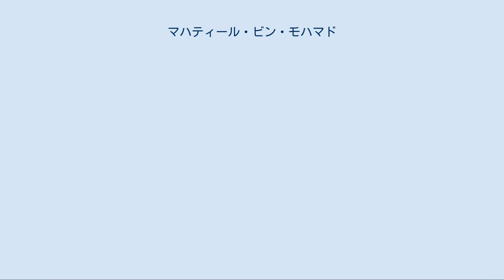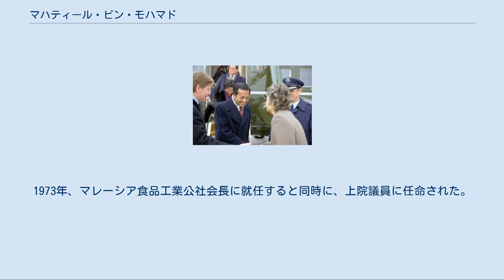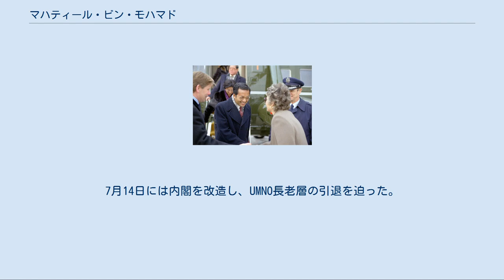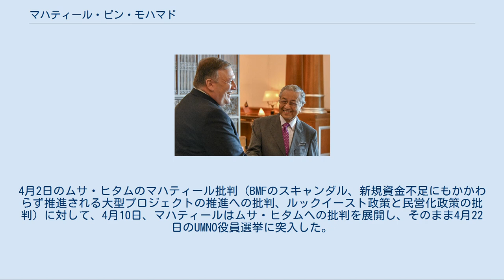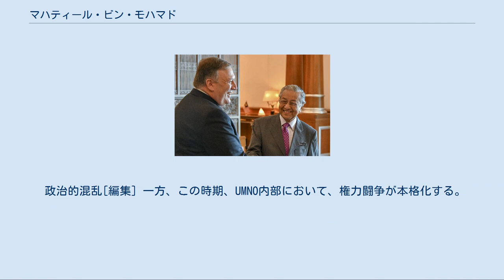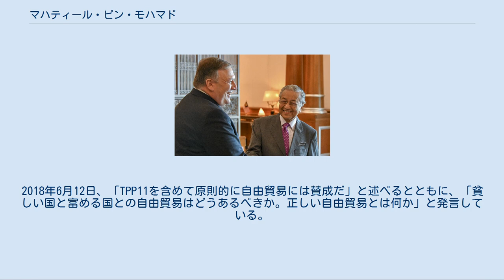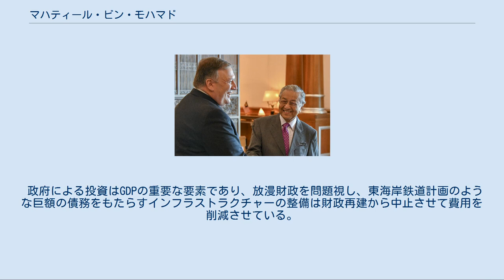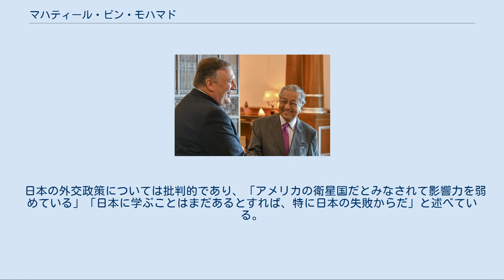マハティール・ビン・モハマド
マハティール・ビン・モハマド（Mahathir bin Mohamad、1925年7月10日/12月20日 - ）は、マレーシアの政治家、医師。
同国首相（第4代：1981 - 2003、第7代：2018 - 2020）、暫定首相（2020年2月24日 - 3月1日）などを歴任した。
 1925年7月10日、英領マラヤ時代のマレー半島北部クダ州の州都アロースターに、9人兄弟の末っ子 の マレー人として生まれた。
父はインドのケララ州から移住してきたイスラム教徒の家系の出身で、アロースターに出来た最初の英語学校の校長だった。
 当時のクダ州はイギリス支配下であった。
ただし、「植民地」ではなく、スルターンにある程度の権限が残されている「保護領」であり、マハティールによれば、住民は概ねイギリス統治下の生活に満足していたとされる。
1941年12月に日本軍により行われたマレー駐留のイギリス軍に対する攻撃が起こった時は高校生であった。
日本軍はイギリス軍を短期間で一掃し、以後、マハティールは日本軍統治下のマレー半島で過ごす。
 日本の降伏の後、マハティールは当初、マレー半島がイギリス領に戻ることを望んでいたが、イギリスはクダ州を戦前までの保護領ではなく、スルターンの権限を完全撤廃し、政治活動の禁止も含む完全な植民地化を進めるとの案を突きつけた。
このイギリスの案は後に撤回され、現地人の政治活動も認められるが、このイギリスの態度は、マハティールがイギリスの植民地からの独立運動および政治活動に進む切っ掛けとなった。
 1946年 統一マレー国民組織 (UMNO) 発足に関与、独立運動および政治活動を開始。
1953年、シンガポールのエドワード7世医科大学を卒業し、医師の資格を取得。
 1957年、アロースターの総合病院を辞職した後に、同地でマレー人初の医院を開業し、貧困層への診療に取り組む。
医師業と並行して、UMNOの政治活動に従事した。
 1963年 マレーシア成立。
翌1964年4月25日に実施された総選挙において、クダー州から選出され、下院国会議員となった。
1965年には統一マレー国民組織の最高評議会の委員に選出されている。
 詳細は「5月13日事件」を参照 1969年総選挙において、全マレーシア・イスラーム党（PAS）のユースフ・ラーワーと争い議席を失った。
この時の総選挙におけるマハティールは、華人層から「ウルトラ」という批判を浴びていた。
また、トゥンク・アブドゥル・ラーマン首相に対しては、マレー人の生活向上のために積極的ではないという批判を展開していた。
 華僑系とマレー系との対立が激化し、マレーシア史上最悪の民族衝突事件である5月13日事件が発生すると、マハティールはラーマン批判のキャンペーンを展開した。
6月17日は4枚の私信をラーマンに送り、1969年総選挙の敗北と5月13日事件の責任を取るために退陣を迫った。
この私信が新聞に公開されたことにより、アブドゥル・ラザク副首相は、UMNOの最高評議会を招集し、マハティールはUMNOから除名された。
 除名後、マハティールは、『マレー・ジレンマ』（"The Malay Dilemma"）を1970年に著し、マレー人が華人に対して経済的に劣っている理由とこの状況を克服するための方法を論じた。
マレー・ジレンマは、マレーシア国内では発禁処分となったが、シンガポールでは読むことが可能であったことから、多くのマレーシア人が読んだとされる。
 1972年、アブドゥル・ラザクと和解、UMNO復帰を果たす。
1973年、マレーシア食品工業公社会長に就任すると同時に、上院議員に任命された。
1974年には、1974年総選挙に立候補するために、上院議員を辞職、その際の総選挙でクダ州から立候補し当選、下院議員復帰を果たした。
9月5日の組閣人事で、新内閣の教育相に任命された。
マハティールの教育相就任は、UMNO内の序列順位で首相兼外相のラザク、フセイン・オン副首相兼蔵相兼公社調整相に次ぐナンバー3になったことを示唆した。
 1976年1月、ラザクが病気療養先のロンドンで急死すると、副首相であるフセイン・オンが第3代首相に就任し、マハティールは副首相に就任した。
副首相時代のマハティールは、PASとUMNOの...